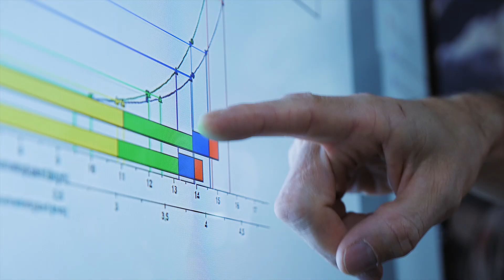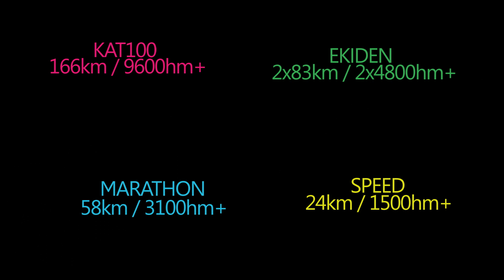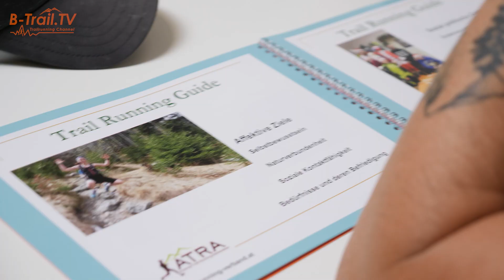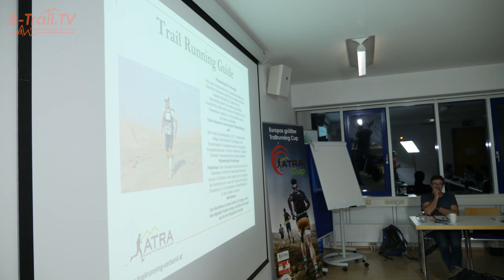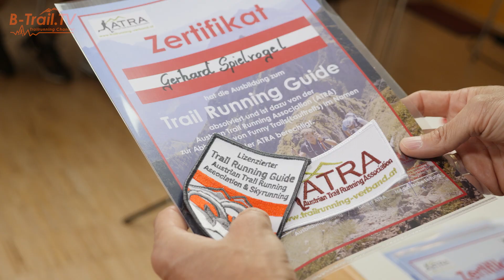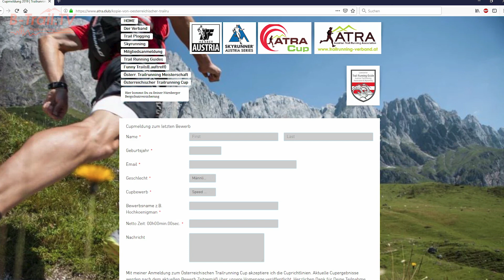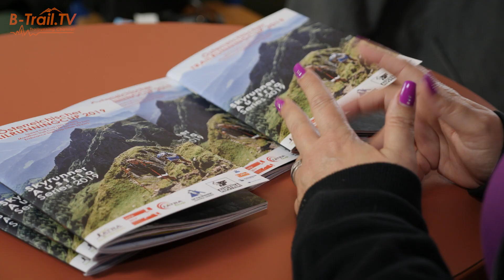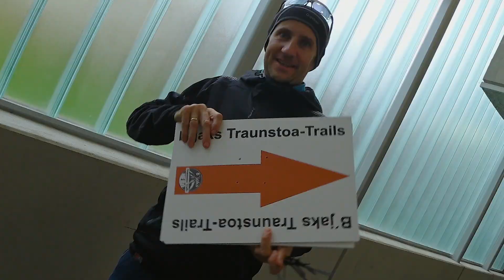B-Trail.TV Sendung 15.05.2019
Inhalt:
Race Report: Jol Sport Run Kärnten
B´Talk: Veranstalter Traunsee Bergmarathon Harald Buchinger
Bericht Trail Running Guide Kurs 26.04. bis 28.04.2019
ATRA Inside: Interview Cupreferentin Karin Fahrengruber
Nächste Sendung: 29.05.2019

Produktion: B´TRAIL.TV
Thomas Bosnjak
Klaus Winkler